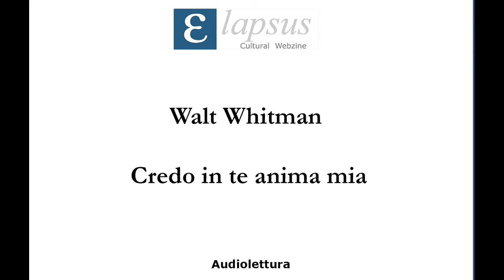Walt Whitman - Credo in te anima mia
Letto da Margherita Zoni